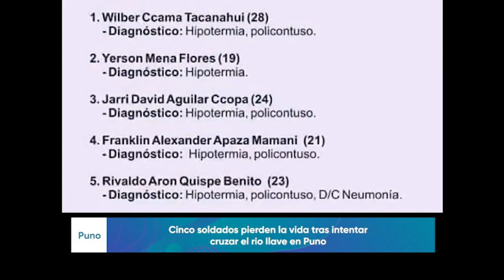Cinco soldados pierden la vida tras intentar cruzar el rio Ilave en Puno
Este fin de semana en el distrito de El Collao (chucuito) se reportó la desaparición de seis soldados cuando se dirigian a controlar manifestaciones que se registraban en el distrito de Juli (Chucuito).